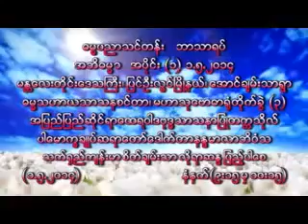002 အဘိဓမၼာ အႏွစ္ခ်ဳပ္ (အရွင္ နႏၵမာလာဘိဝံသ)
အျခား အပိုင္းမ်ား ၾကည့္ရန္